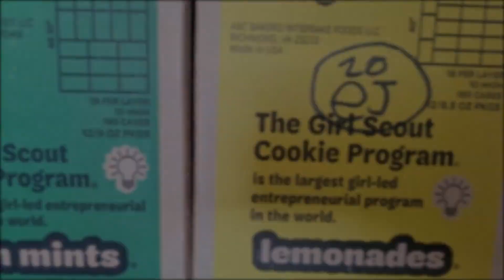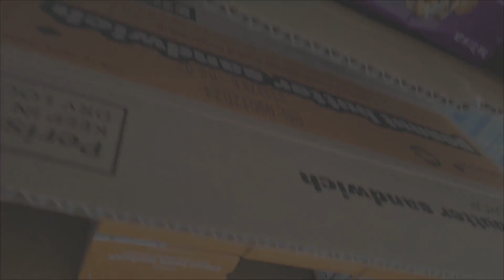Where are we with Girl Scout Cookies?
"Every box of Girl Scout Cookies you order will get me one step closer to realizing my cookie goals, discovering new experiences, and making my cookie season a success!

Thanks for supporting Girl Scouts!" -Emmy ❤️

Orders will start shipping February 2nd! 🍪